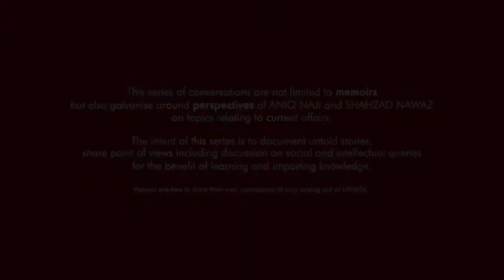LAHASIL EP 4 | SHAHZAD NAWAZ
In the continuing series on ‘Story of News Channels in Pakistan’, LAHASIL Episode 4 revolves around how News Channels were in the competitive process of discovering, both, their niche and themselves. Journalist Aniq Naji and Change Artist Shahzad Nawaz share their memoirs and perspective on the times when innovation, struggle and crisis all walked hand in hand during the golden era- a time of growth and competition of Private News Channels in Pakistan.